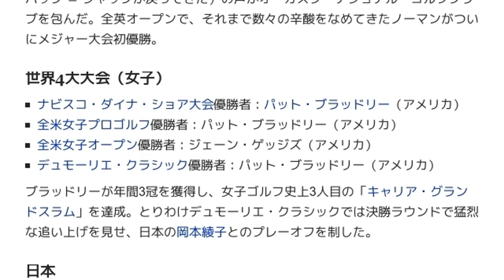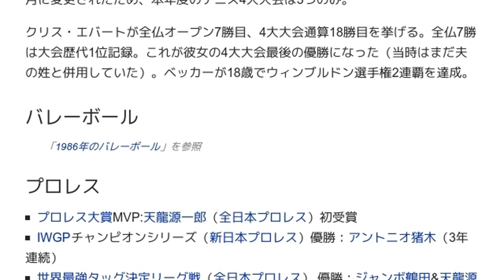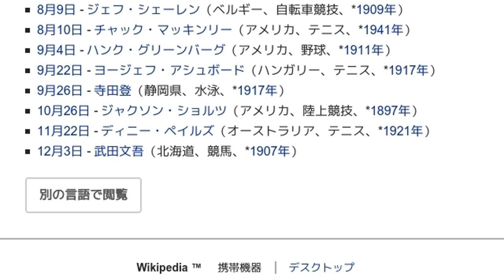「1986年のスポーツ」とは ウィキ動画